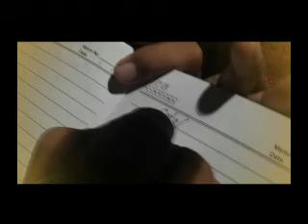Pengabdian Yang Tak Kenal Menyerah Polres Sragen